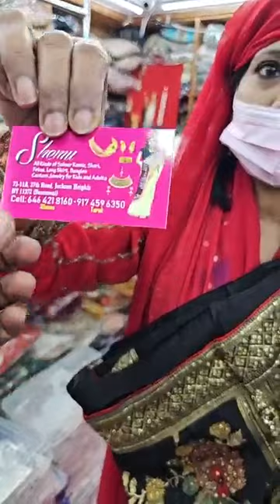রোজার মধ্যে ঈদের কেনাকাটা জমে উঠেছে জ্যাকসন হাইটসের শিমুল ফ্যাশানে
রোজার মধ্যে ঈদের কেনাকাটা জমে উঠেছে যুক্তরাষ্ট্রের নিউইয়র্কে জ্যাকসন হাইটসের শিমুল ফ্যাশানে